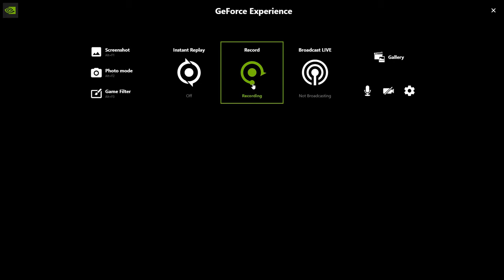NOPE, JUST NOPE! - DEVOUR NIGHTMARE MODE with Nuzzgard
Started playing a new game called DEVOUR. It was released on the 28th January on Steam.

NIGHTMARE MODE

These sessions were accompanied by Nuzzgard;